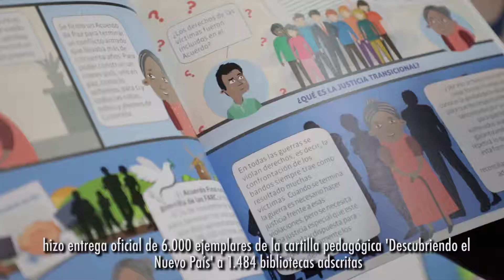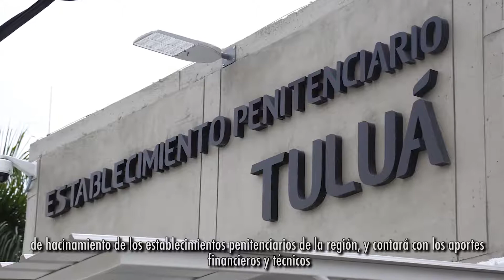Noticiero_Minjusticia Junio 19